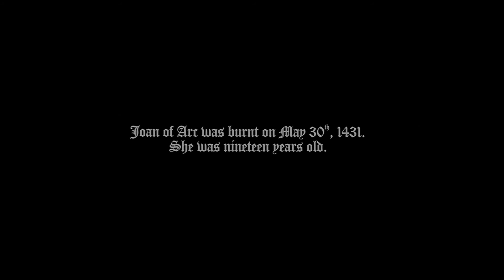In This Moment - Joan of Arc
Практикую свой, профессиональный фото-видео монтаж, покадровая компиляция видео, для музыкальных треков. I practice my own, professional photo-video editing, frame-by-frame video compilation, for music tracks. Эксклюзив The Joan of Arc.